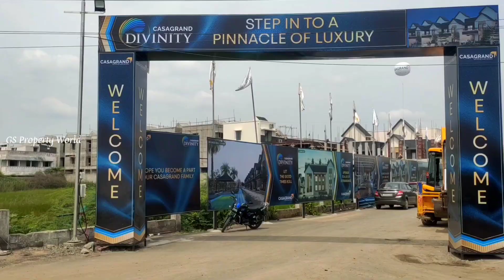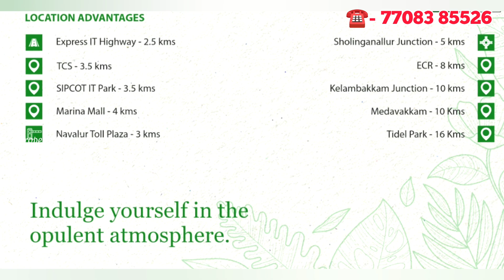🏡🤑🎊Appartment விலையில் தனி வீடுகள்🤓Vip area-ல வீடுகள் & villa plot🤩Near IT companies & much more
Chennai city- ல Appartment விலையில் தனி வீடுகள்

For site visit and booking

🫂GS Digital Advertising channel

47 lac ready to occupy house in Guduvanchery

60 lac ready to occupy Individual House in Guduvanchery

68 lac 3bhk duplex house in Guduvanchery

60 lac 2bhk for sale in Guduvanchery

1680sqft land area வில் வீடு just 67 lacs

Just 10 lac plot sale in Urapakkam 💥🤩

3bhk duplex house-67 lacs near Guduvanchery railway station.

68 lac 1200sqft 2bhk individual house in Guduvanchery near velammal school.